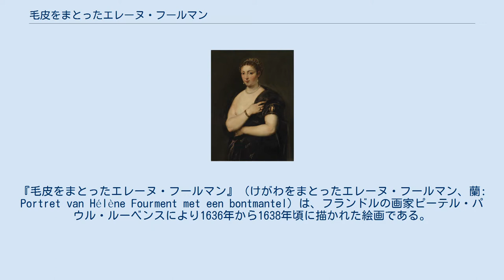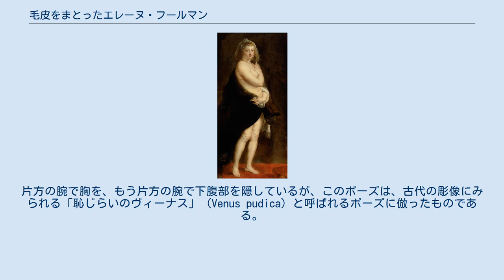毛皮をまとったエレーヌ・フールマン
『毛皮をまとったエレーヌ・フールマン』（けがわをまとったエレーヌ・フールマン、蘭: Portret van Hélène Fourment met een bontmantel）は、フランドルの画家ピーテル・パウル・ルーベンスにより1636年から1638年頃に描かれた絵画である。
 『エレーヌ・フールマン』または『毛皮ちゃん』『毛皮さん』『小さな毛皮』『ペルスケン』 (蘭: Het Pelsken) とも。
ウィーンにある美術史美術館に収蔵されている。
 ティツィアーノ『毛皮をまとった婦人像』 ルーベンス『毛皮をまとった婦人像』 ルーベンスは1626年、49歳のときに、最初の妻イザベラ・ブラントを亡くした後、1630年、53歳のときに、アントウェルペンの絹織物商人の娘で、当時16歳のエレーヌ・フールマンと再婚する。
この肖像画は、エレーヌを美の女神、ヴィーナスに見立てて製作された。
 ルーベンスは、イタリアの画家ティツィアーノ・ヴェチェッリオが1535年頃に描いた『毛皮を着た若い女性』を模写した同名の作品を1629年から1630年頃に製作しているが、本作『毛皮をまとったエレーヌ・フールマン』は、ティツィアーノの同作をベースとして描かれている。
ルーベンスは、遺言の中で本作について「毛皮さん」（ペルスケン）と呼んで、エレーヌに本作を遺贈している。
 1人の裸婦が毛皮のコートをまとい、こちらを向いて立っている様子が描かれている。
片方の腕で胸を、もう片方の腕で下腹部を隠しているが、このポーズは、古代の彫像にみられる「恥じらいのヴィーナス」 (Venus pudica) と呼ばれるポーズに倣ったものである。
 本作の中の女性は、茶色の眼をしているが、エレーヌは青色の眼をしていた。
画面の右端には、ライオンの顔の形をした噴水頭が描かれている。